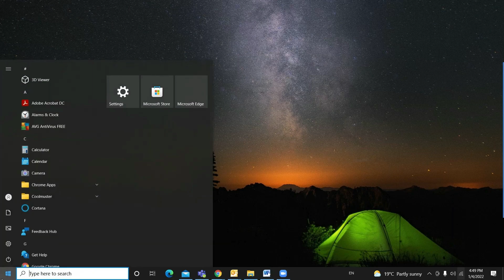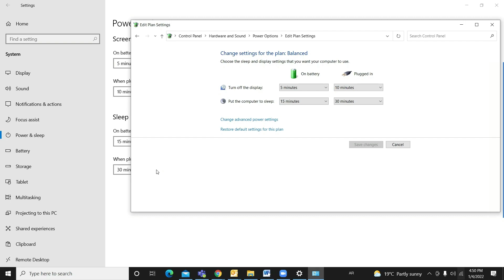اسهل طريقة لتقليل صوت مروحة الكمبيوتر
💗 شكراً لمتابعتكم 💗